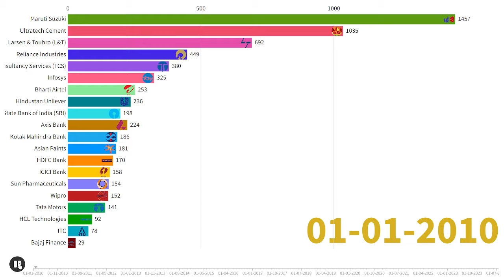Top 20 Indian Stocks: Bar Chart Race 2010-2024!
📊 Top 20 Indian Stocks: Bar Chart Race from 2010 to 2024! 📉

Join us on a thrilling journey as we visualize the performance of India’s top 20 stocks over the years! Watch how companies like Reliance, TCS, Infosys, and more have battled it out in the stock market. This bar chart race reveals the ups and downs, highlighting the market trends, top performers, and surprises along the way.

🚀 Video Highlights:

Historical data visualization of top 20 Indian stocks from 2000 to 2024.
Insight into the stock market growth of major companies in India.
Dynamic and engaging visuals that bring financial data to life.

Investors looking for insights into the Indian stock market.
Finance enthusiasts who love data visualization.
Anyone interested in learning about the growth of Indian companies.